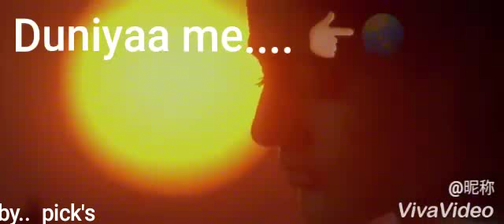Kaho na pyaar hai whatsapp status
Pick's  Photography..